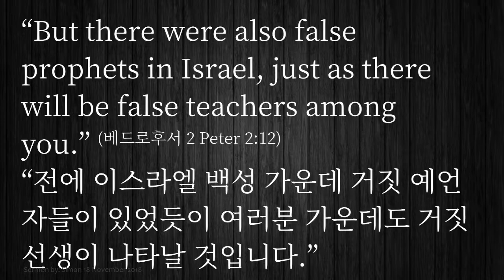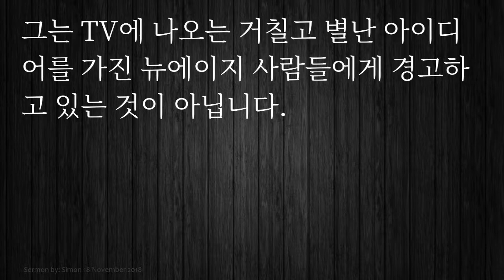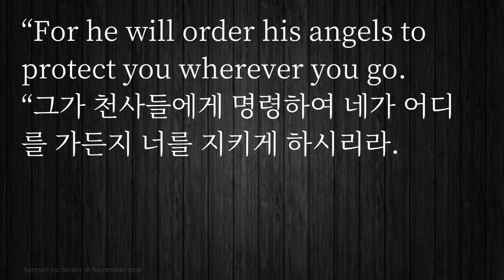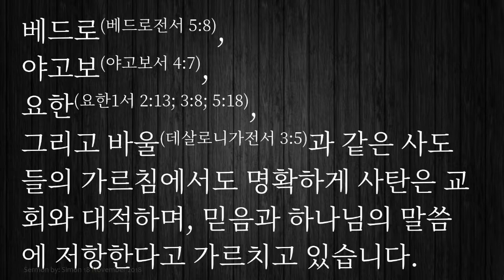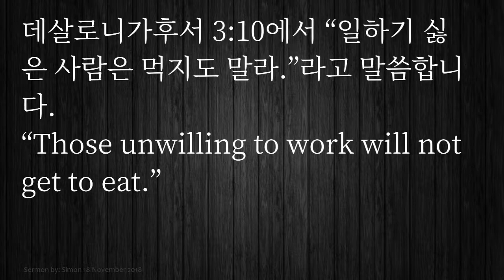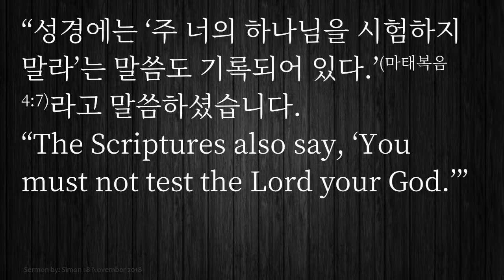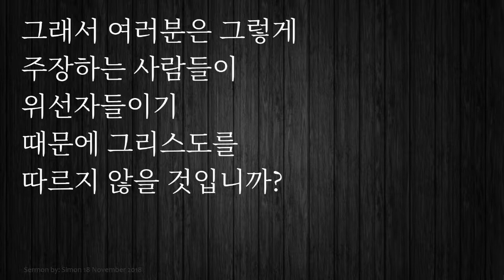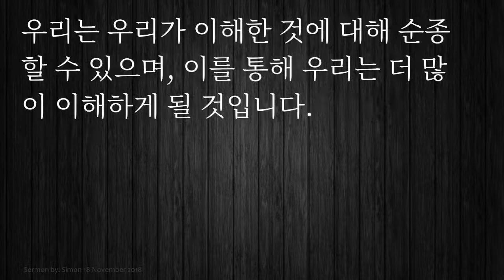False teachers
Jinju Church members consider the warning that false teachers are in the body of the church. They are reminded of the need to continually seek the guidance of the Holy Spirit. Services are held in English every Sunday at 11am on the 6th floor of the Vision Center annex.